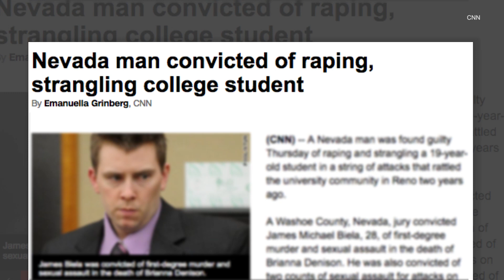A Rape Survivor's Choice | The Daily Signal